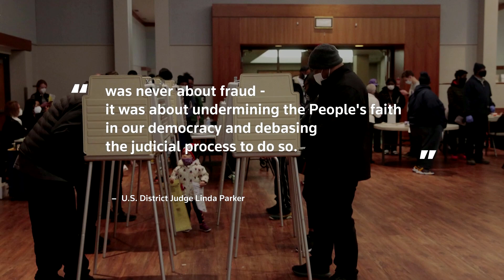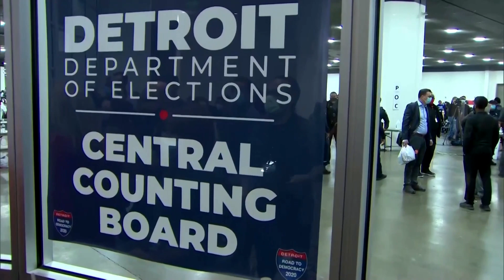Judge disciplines pro-Trump lawyers over election lawsuit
A U.S. judge sanctioned Sidney Powell and other lawyers who sued in Michigan to overturn President Joe Biden's election victory over Donald Trump, and suggested they might deserve to lose their law licenses.